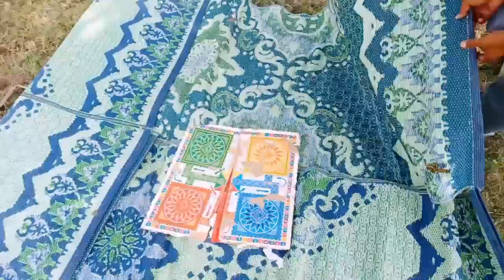Machli ka Shikar | Shikar karne ka Tarika